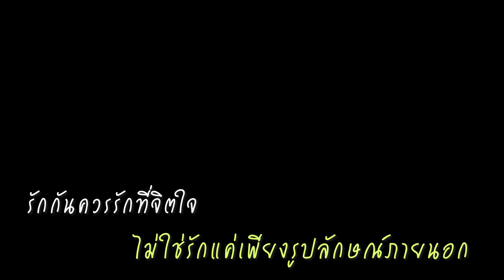เมียข้างบ้านนี่สวยจริงๆ